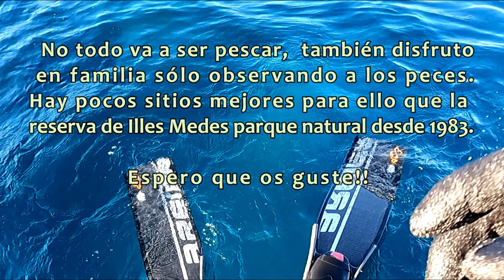Grouper & Dentex Paradise II 🔞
😝 Extreme Fish Watching 😝